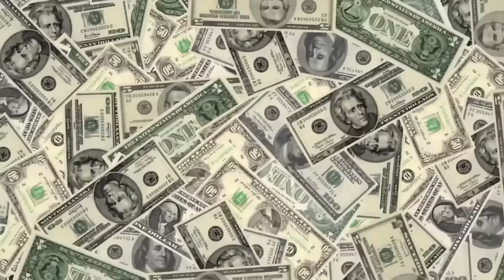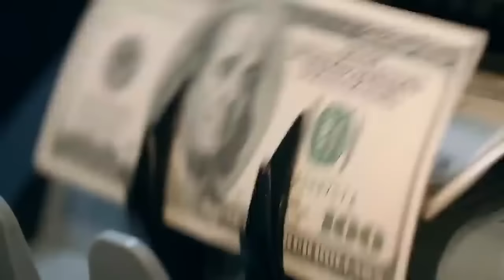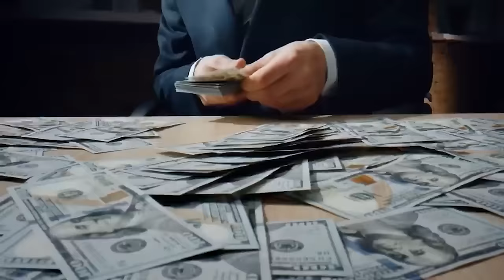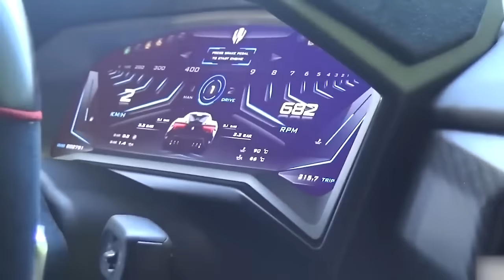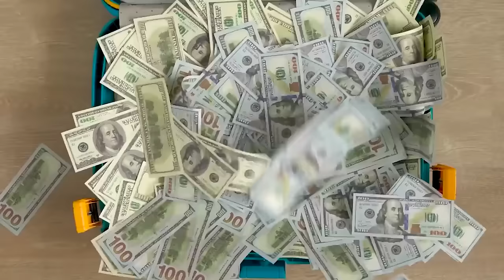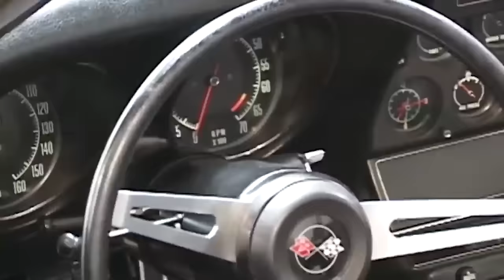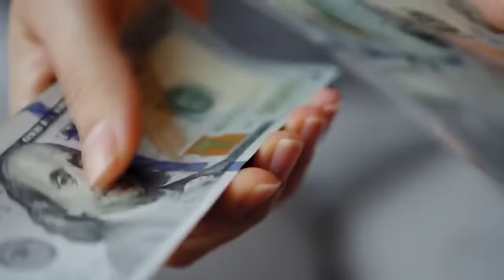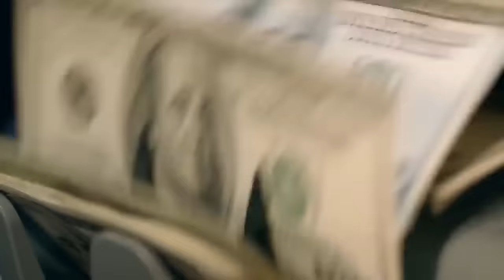20 Rare Cars Available Only to Millionaires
If you weren’t already jealous you are about to be even more jealous. Especially if you’re a gearhead. Because the cars in this video are available only exclusively for millionaires. Maybe it’s because they’re pricey. Or maybe it’s literally because you have to be part of some secret club to even know they exist. But, for one reason or another, only the 1% can get their hands on THESE wheels. These are 20 rare cars available only to millionaires!